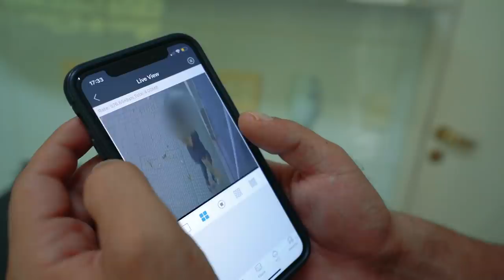MINHA VIZINHA VEIO PEDIR AÇÚCAR